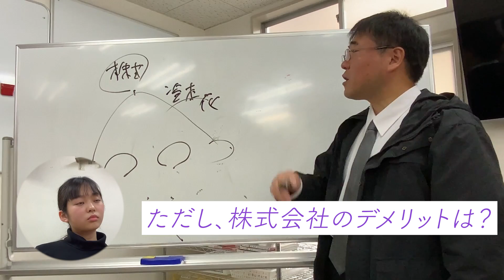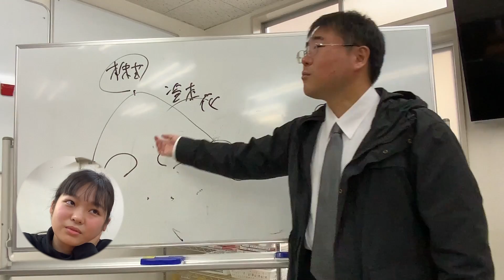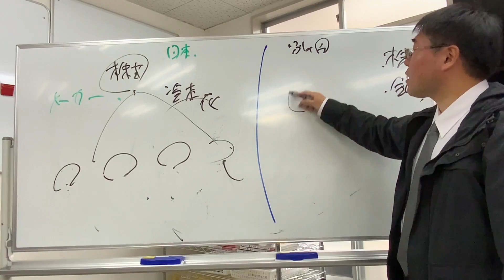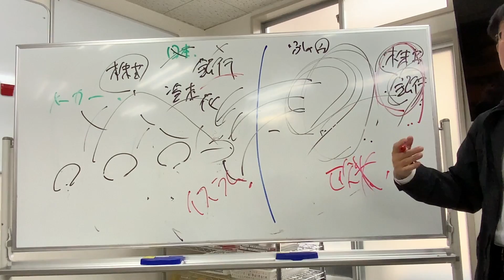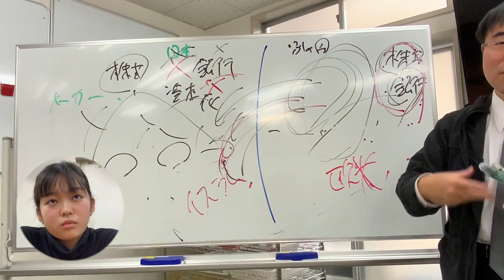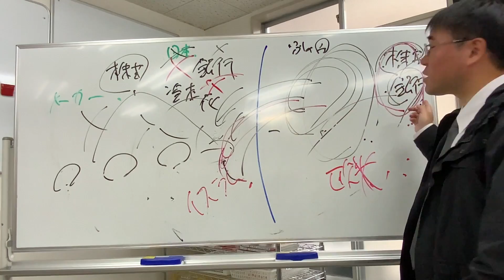【世界史ミニ講義】不安定極まりない「株式会社制度」！～しかし、やめられない！止まらない！！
経済を成長させた「株式会社制度」と「銀行制度」。
一方で、経済を不安定に・・・

なのに、やめられない・・・
資本主義という檻の中で、開催される各国の借金デスマッチ！

借りろ・調達しろ・・・ギリギリまで

世界史専門ゆげ塾の有料授業販売のお知らせ

無料授業も多数ありますが、
このコロナのため、半年ほど撮り溜めていた動画を編集し、 有料配信を始めました。

有料授業は、少し角が立つような表現や内容を含みますが、
より具体的な社会科を話すために御容赦頂ければと思います。

国立・早慶上智向きの資料集です。2020・2019・2018年度版。

Twitter　～　受験世界史や仕事の役に立つ考え方など

動画制作　　石原一麦

全てゆげひろのぶにあります。